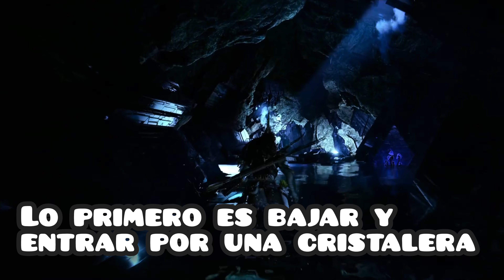Caldero CHi | Horizon Forbbiden West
Completa la historia con esta Guía del Caldero Chi de Horizon Forbbiden West.

Jugado y editado por Jota Roma, CEO & FOUNDER de ‎@ByJotaRoma  Si quieres saber más sobre este o cualquier otro videojuego, subscríbete!

    ¡ Hay más videos en el canal !
                 (•ㅅ•) ||
                 / 　 づ